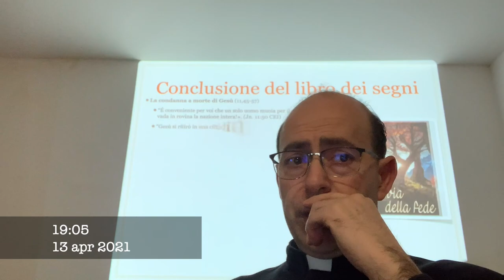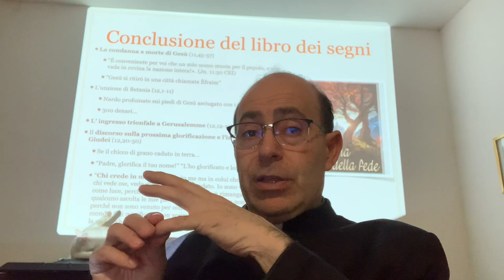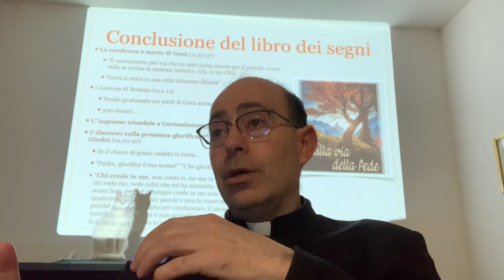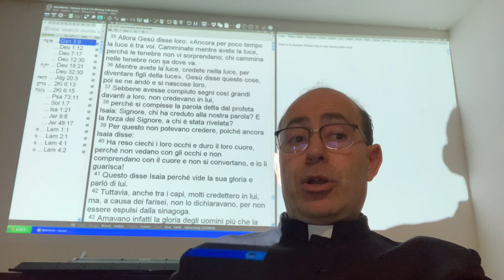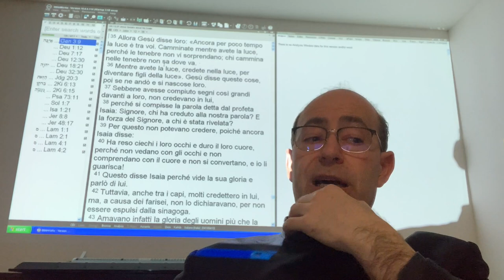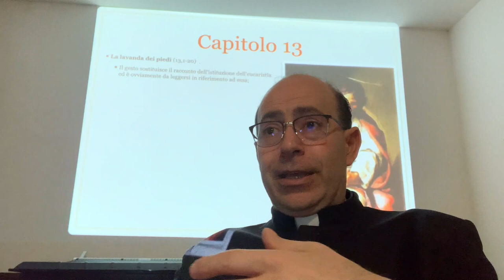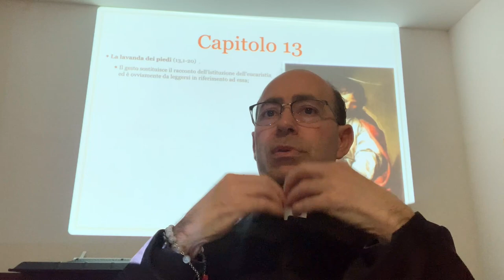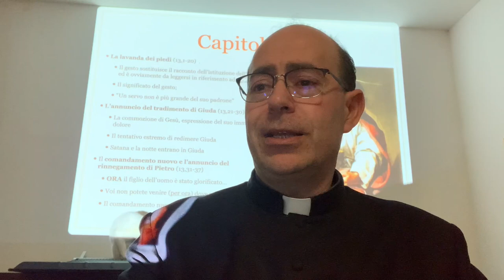L'Ora di Gesù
Il Vangelo secondo Giovanni, dodicesimo incontro. L'ultima parte del libro dei segni ed inizio del libro dell'Ora. Dopo la risurrezione di Lazzaro Gesù si ritira in Efraim. Poi entra trionfalmente a Gerusalemme, riceve l'unzione della Maddalena a Betania e annuncia la glorificazione attraverso la morte. Il grande e straordinario gesto della lavanda dei piedi, l'annunzio del tradimento di Giuda e del rinnegamento di Pietro. Introduzione, lettura e commento dei testi. Martedì 13 Aprile 2021